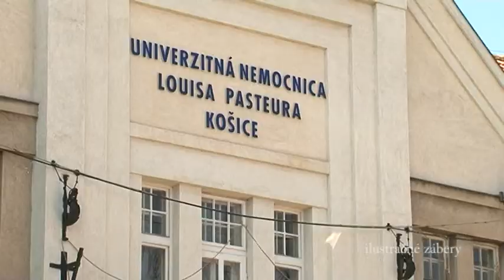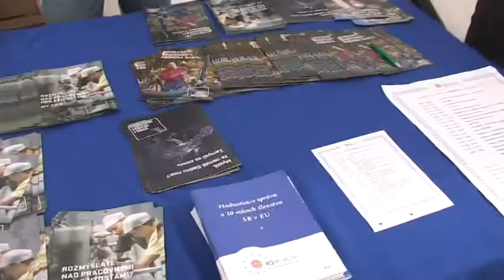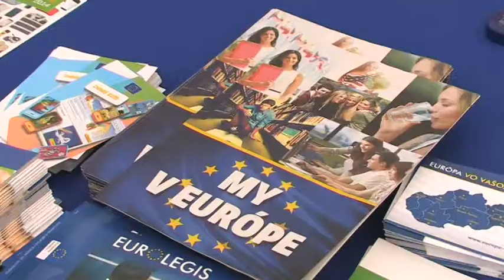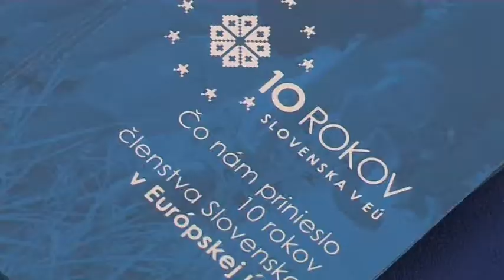Spravy 12.05.2014 TV Region